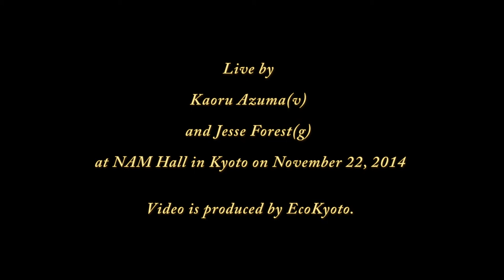東かおる & ジェシ･フォレスト ♪ Autumn Leaves ♪ Kaoru Azuma & Jesse Forest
東かおる(v)、Jesse Forest(g)：＠NAM Hall　2014年11月22日